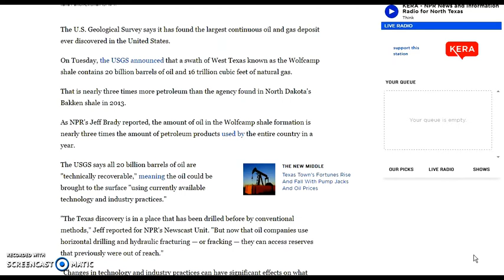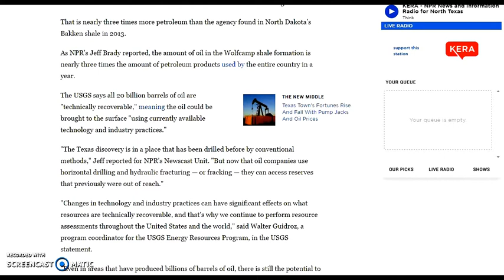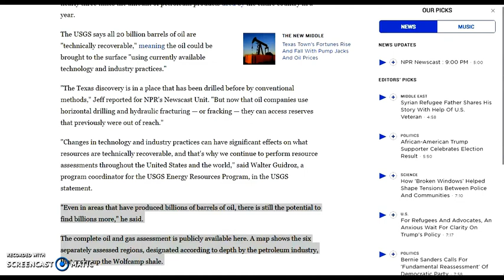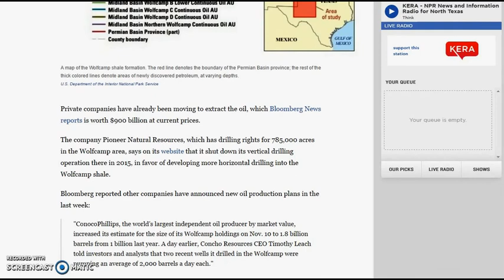Texas - largest oil deposit ever found in America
The US Geological Survey said Tuesday that it assessed what could be the largest deposit of untapped oil ever discovered in America. Encompassing Midland on west, Lubbock on north
Abilene on the east,     An estimated average of 20 billion barrels of oil and 1.6 billion barrels of natural gas liquids are available for the taking in the Wolfcamp shale, which is in the Midland Basin portion of Texas' Permian Basin.   Based on a West Texas Intermediate crude oil price of $45 per barrel, those deposits are worth about $900 billion.
US oil exploration companies have flocked to the superrich Permian Basin in recent years and used shale-drilling technology to create an oil boom that simultaneously helped trigger a price crash two years ago. The count of active oil rigs fell with prices, but has risen over the past few months, mostly in the Permian. Bloomberg noted that the Wolfcamp, where this deposit was found, has been one of the primary targets of shale drillers.